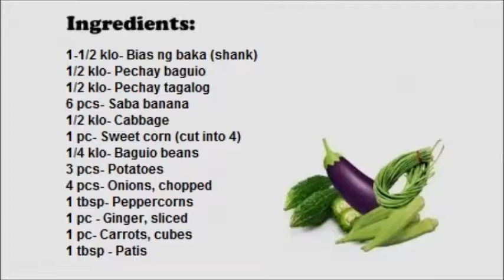Nilagang Baka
Nilagang Baka (Boiled Beef), is a Filipino cuisine which means Boiled beef or Kosido (Spanish Cocido), the beef is boiled in low heat or fire for about 1 to 2 hours or upon meat is tender, the vegetable is added into it.